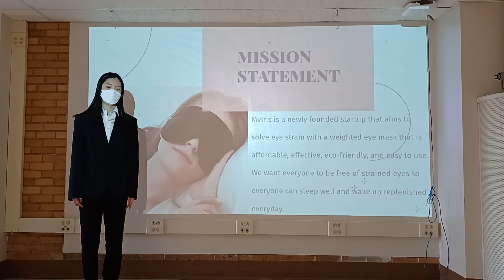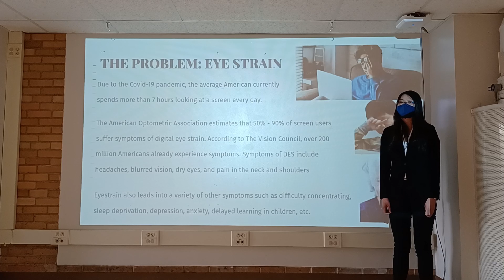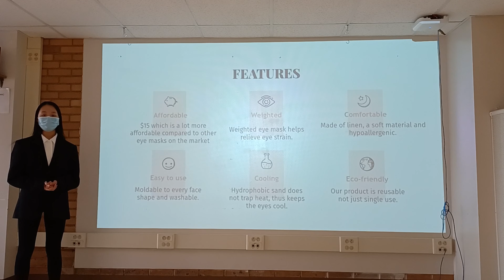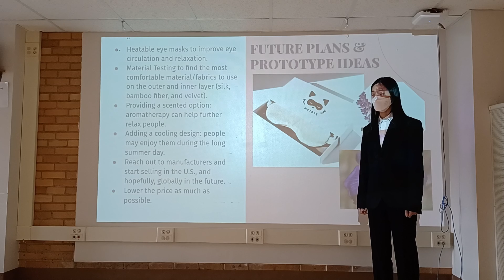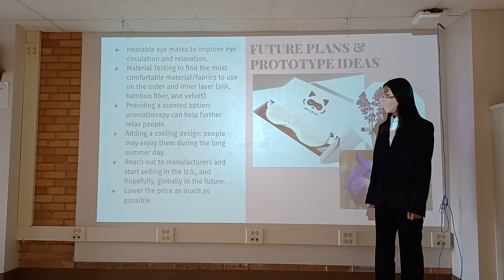Myiris Soothing Eye Mask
Yewon Park, Selina Yixuan Wang, Yunru Chen, Sorelle Carly Tan, Allex Zhiye Tran